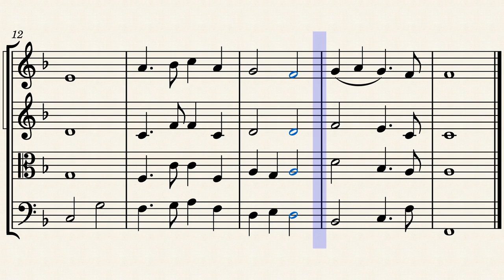In the Bleak Midwinter – Gustav T. Holst by Gustav Holst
(Free!)
If you wish for an MP3, MID, MXL, MUSICXML, PDF, PNG, OGG, WAV, FLAC, SVG, MCSX or a MCSZ file of the piece; please contact the email stating your intentions and I will send you your requested file. (free!)

Discord username and tag: Nebulax854#6976